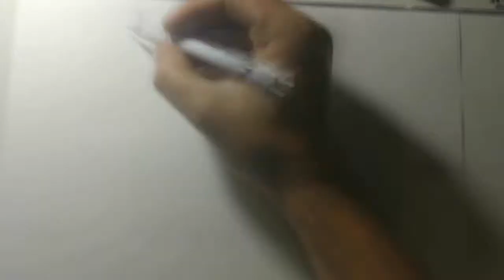Speed Drawing - Zoro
Zoro - Lápis de cor Faber Castell e canetas nankin